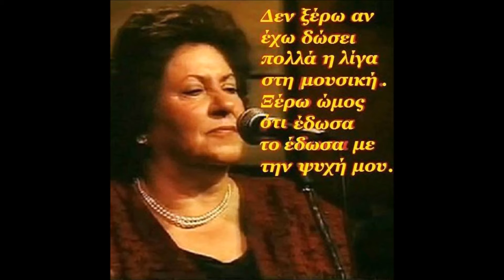ΓΙΑΣΕΜΗ ΣΑΡΑΓΟΥΔΑ ΚΑΛΑΜΑΤΙΑΝΑ ΧΟΡΕΥΤΙΚΑ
ΚΑΙ ΤΟ ΓΛΕΝΤΙ ΞΕΚΙΝΑΕΙ
ΜΟΛΙΣ Η ΓΙΑΣΕΜΗ ΠΕΡΝΕΙ
ΤΟ ΜΙΚΡΟΦΩΝΟ
 ΚΑΙ ΤΡΑΓΟΥΔΑΙ